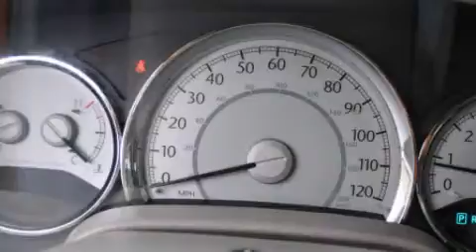2009 Chrysler Aspen Grapevine TX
We are proud to present this 2009 Chrysler Aspen.

 Year: 2009
 Make: Chrysler
 Model: Aspen
 Engine: Gas V8 5.7L/345
 Trans.: Automatic

 Miles: 12,064

 2009 Chrysler Aspen Grapevine TX